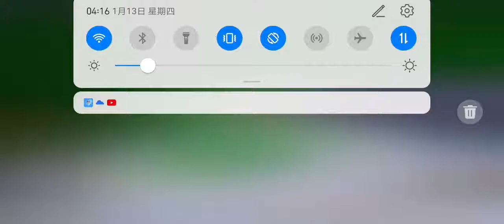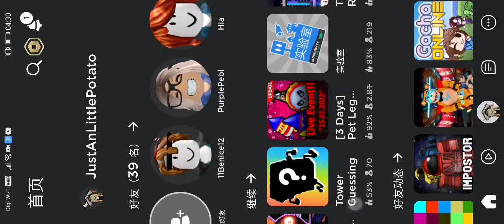i have enough of tower of fun…